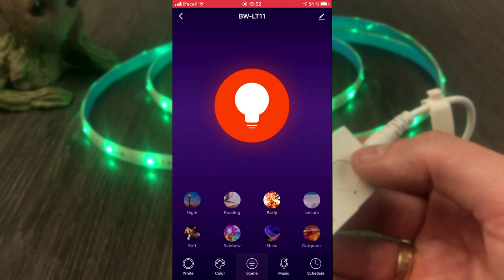✅RGB лента и НОЧНИК с Banggood. BlitzWolf LT10 и LT11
В этом выпуске будет распаковка и обзор RGB ленты LT11, а также маленького ночника LT10  от BlitzWolf.  С помощью такой ленты можно своими руками сделать светодиодную подсветку для пк, телевизора, или мебели.